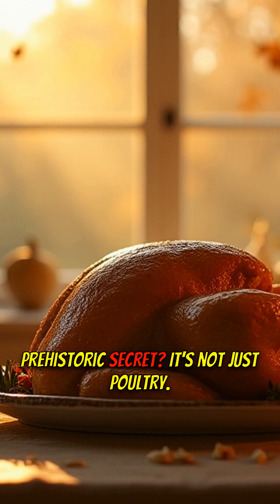🤯 Thanksgiving SHOCKER: Your Turkey Is A DINOSAUR?!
🤯 Did you know your Thanksgiving turkey is a DINOSAUR? 🦖🍗 Seriously! Mind-blowing science explains why. Prepare for the ultimate Thanksgiving fact that will change how you see your holiday meal forever!

🟦 KEY FEATURES:
1️⃣ Amniotes: Discover the ancient lizard-like ancestor connecting us to dinosaurs.
2️⃣ Scientific Definition: Understand why birds, including turkeys, are scientifically classified as dinosaurs.
3️⃣ Thanksgiving Dinner Revelation: Learn why eating turkey means eating a dinosaur!

🟩 WHY IT MATTERS:
- Gain fascinating insights into evolutionary biology.
- Impress your friends and family with incredible Thanksgiving trivia.
- See the world around you through a scientific lens.